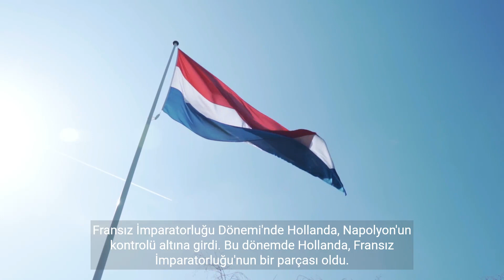Hollanda'nın Tarihi Orta Çağdan Günümüze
Bu video, Hollanda'nın tarihini Orta Çağ, Altın Çağ, Fransız İmparatorluğu, Krallık ve Koloniyal Genişleme, II. Dünya Savaşı ve Nazi İşgali, ve Modern Dönem gibi farklı dönemlere odaklanarak keşfediyor. Hollanda'nın ticaret, sanat, denizcilik faaliyetleri ve bilimdeki önemini vurgulayarak tarih boyunca nasıl dönüştüğünü gösteriyor.

History of the Netherlands from the Middle Ages to the Present

This video covers the history of the Netherlands from the Middle Ages, Golden Age, French Empire, Kingdom and Colonial Expansion, World War II. It explores by focusing on different periods, such as World War II and the Nazi Occupation, and the Modern Era. It shows how the Netherlands has transformed throughout history, highlighting its development in trade, art, maritime activities and science.